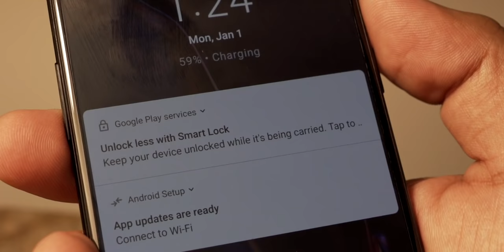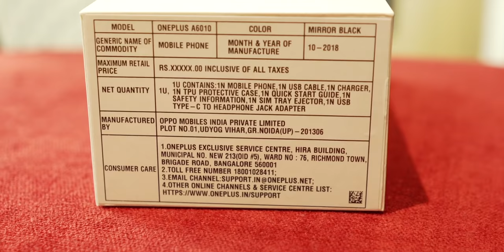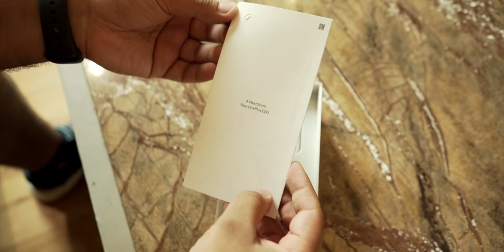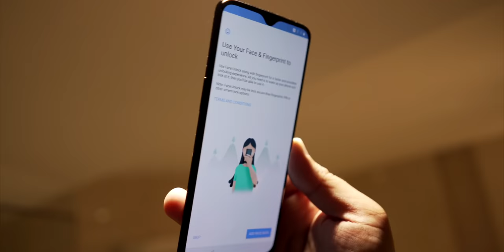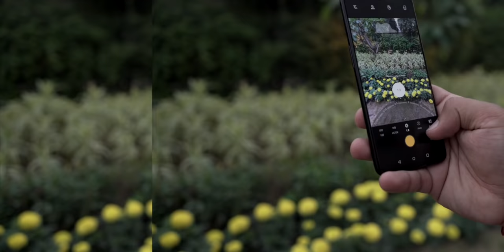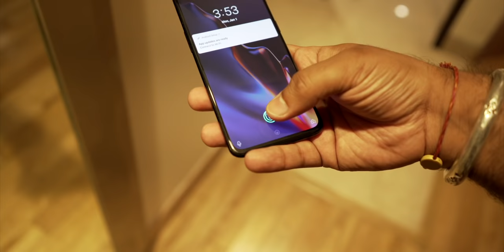OnePlus 6T Unboxing & First Look - The Beautiful Beast - Surprises Coming Soon🔥🔥🔥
Namaskaar Dosto, is video mein maine aapse OnePlus 6T ke baare mein baat ki hai, maine aapke liye OnePlus 6T ki unboxing ki hai jo ki ek special box mein aata hai aur saath mein 3 cases bhi hai alag alag varieties ke, saath mein hai USB-C Bullet Earphones aur main box jisme hai OnePlus 6T. OnePlus 6T 2018 ka flagship phone hai OnePlus ki taraf se aur isme Snapdragon 845 Processor hai Adreno 630 Processor ke saath aur saath mein 6GB/8GB RAM options hai aur 128GB/256GB UFS 2.1 based storage options hai. OnePlus 6T mein 16MP + 20MP ka Dual rear camera setup hai jisme OIS aur EIS dono hai jisme aap 4K 60FPS mein video record kar sakte hai aur 480 FPS ka Super Slow Motion Mode hai jisme aap 1 Minute tak Slow Motion videos record kar sakte hai. Isme 16MP ka front facing camera hai jisme bhi EIS hai. Isme 6.41" ka Full HD+ AMOLED Display hai aur saath mein Gorilla Glass 6 ki Protection aur ek waterdrop notch. OnePlus 6T mein 3700mAh ki battery hai aur saath mein Dash Charging ka support. OnePlus 6T 2 color options mein available hai Midnight Black aur Mirror Black. OnePlus 6T mein aapko Android 9 Pie Operating System milta hai aur yaha pe aapko In Display Fingerprint Scanner bhi milta hai. Mujhe umeed hai ki aapko OnePlus 6T ki yeh video pasand aayegi.

Price of OnePlus 6T in India: Coming tomorrow!!!